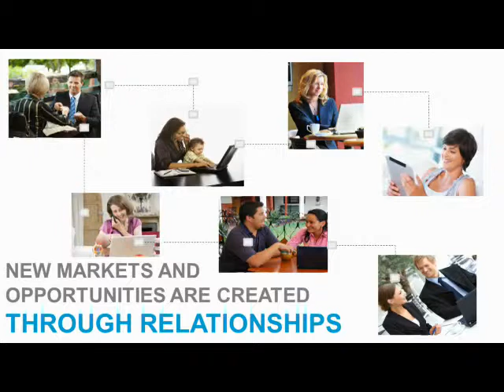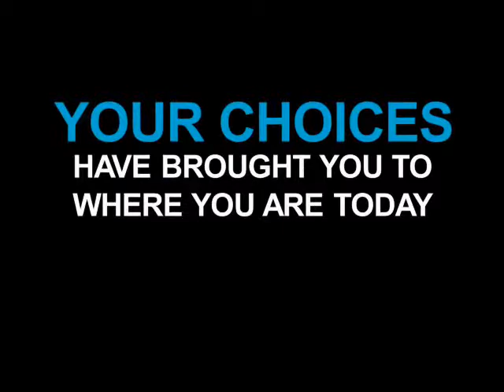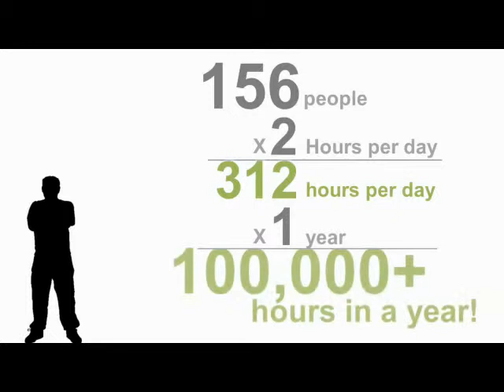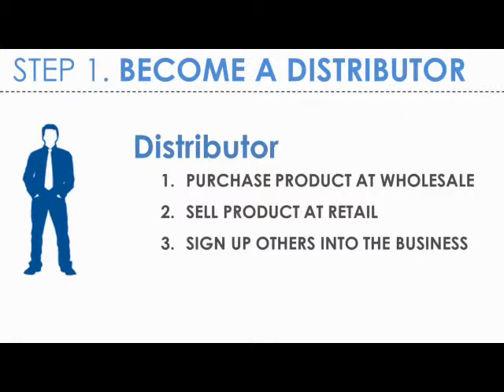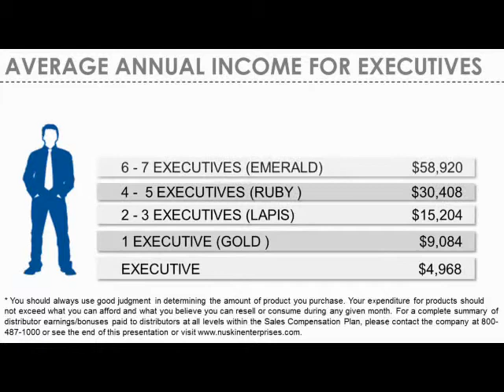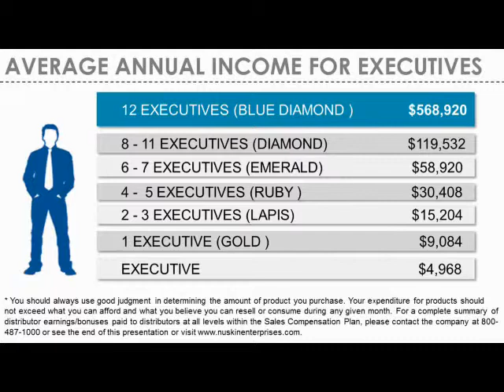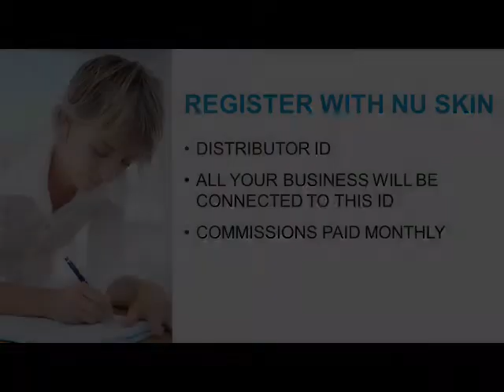All you need to know about Nu Skin PART 2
NZW8571066

1. (choose your country)

2. Select Become a NU SKIN Distributor.

3. Select Account type Individual Distributor Account

5. Purchase all the products you want.

Listen to users of the Nu Skin Galvanic Spa II as they relate their experiences after using the ageLOC gels.

Nu Skin's scientific leadership in both skin care and nutrition establishes Nu Skin as a premier anti-aging company, evidenced in its unique ageLOC™ approach and flagship products.

Nu Skin Enterprises, Inc. demonstrates its tradition of innovation through its comprehensive anti-aging product portfolio, independent business opportunity and corporate social responsibility initiatives.

The company's anti-aging products feature the new ageLOC portfolio of skin care products including ageLOC Future Serum and the ageLOC Edition Galvanic Spa® System II, as well as Tru Face® Essence Ultra and LifePak® Nano.

A global direct selling company, Nu Skin was founded in 1984 and currently operates in 50 markets worldwide and has more than 800,000 independent distributors.
Nu Skin is traded on the New York Stock Exchange under the symbol "NUS."

Amazing Results!!!
Galvanic Spa has a 90 day money back guarantee!

Some Restrictions Apply To receive wholesale pricing(Discount of 30% up to 40% on all products)

Now you have a choice...

I recommend all ageLOC products including the popular ageLOC Galvanic Spa.